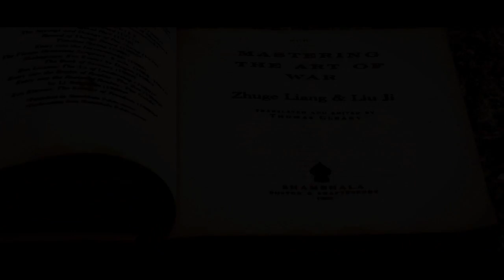The Art of War by Sun Tzu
‎3CA2 Group 5 presents "The Art of War by Sun Tzu"

Group 5 members:
Soriaga, Aislinn
Tabag, Jason
Tan, Sharmaine
Tagle, Joker
Tobias, Daniela
Torres, Raphael
Untalan, Avegail
Uy, Shannen
Villanueva, Joseph
Zosa, Dannielyn